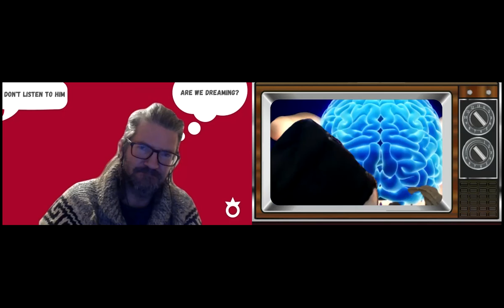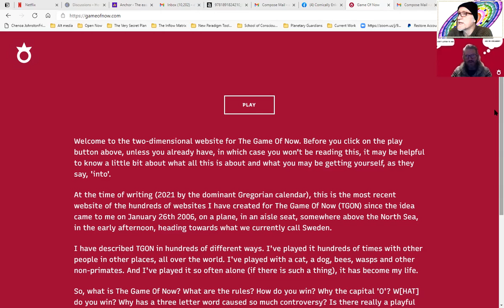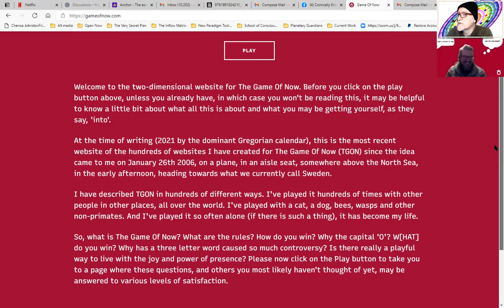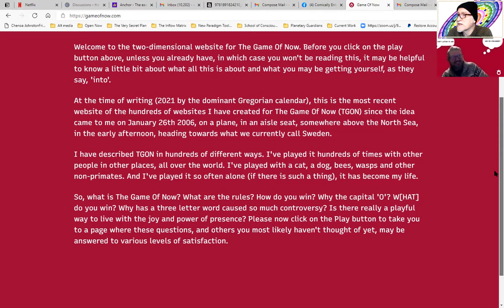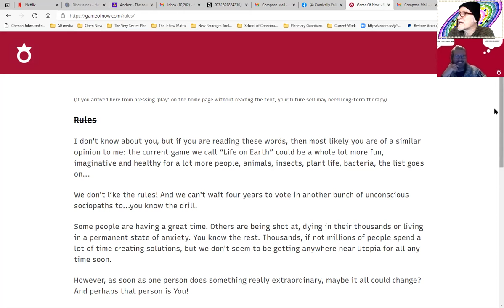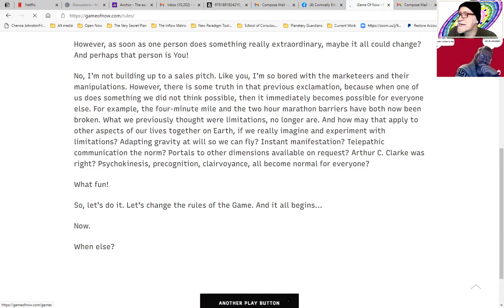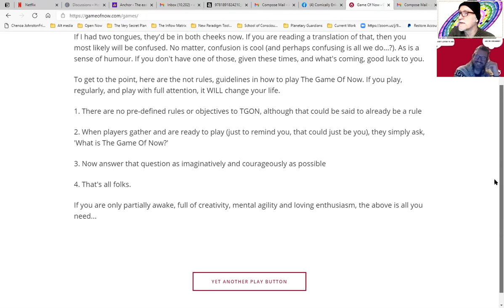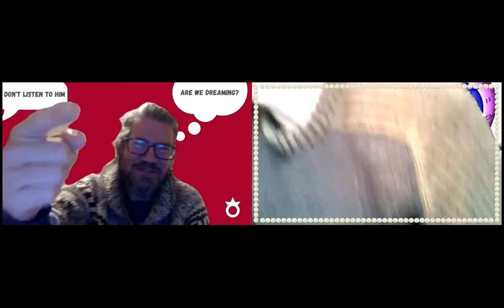6 Connect and Unify 210403 1 The Start: The Game of Now Meets the Very Secret Plan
William Graham and Captain Sweep continue their Game of Now downloads within the Very Secret PLan.